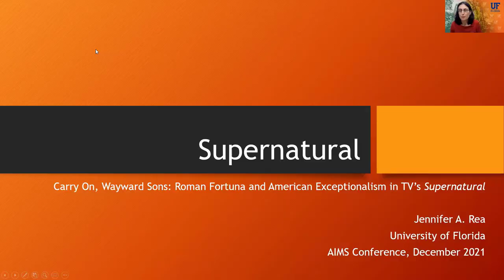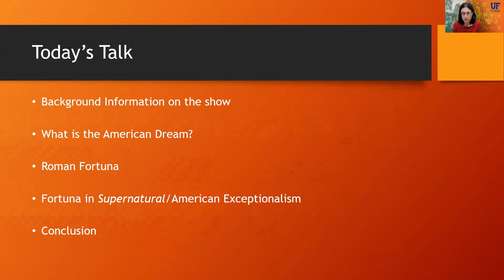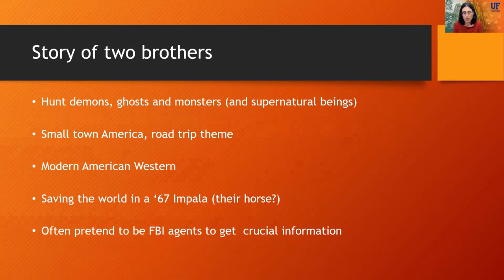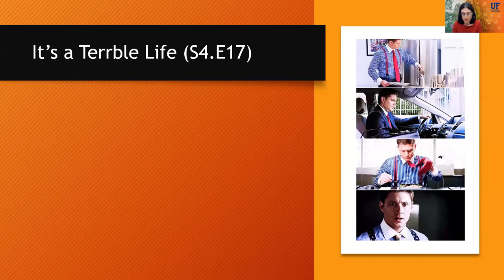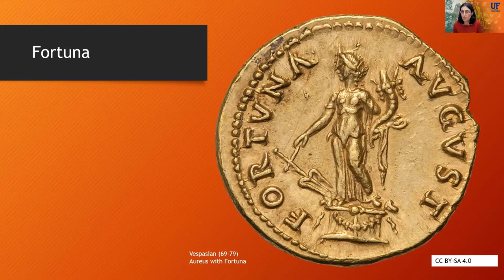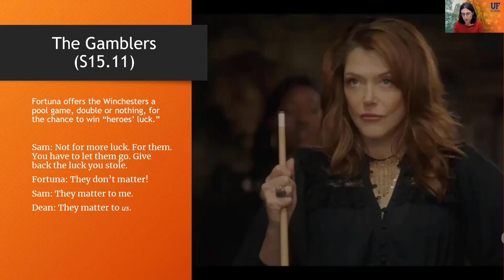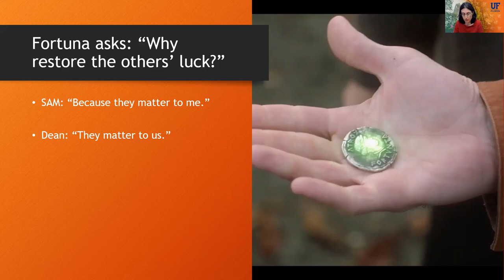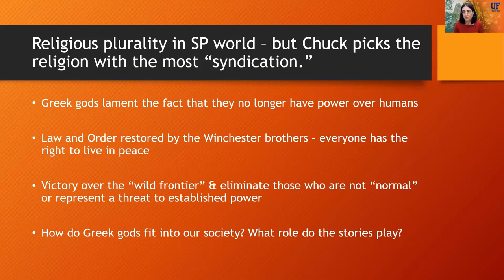AIMS 2021 / Carry on, Wayward Sons: Roman Fortuna & American Exceptionalism in TV’s Supernatural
Jennifer A. Rea / University of Florida

Antiquity in Media Studies (AIMS) // Conference 2021
Panel // National Identity & Antiquity
Chair // Jaclyn Neel / Carleton University